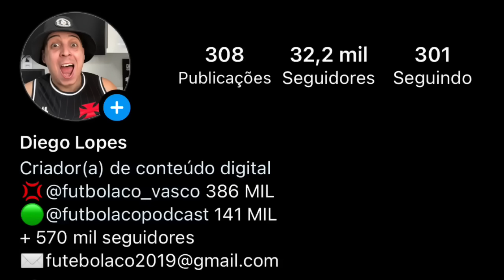EMOCIONANTE: TALLES SE DECLARA AO VASCO E QUER VOLTAR | SECADOR LIGADO EM FORTALEZA x CRUZEIRO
MEDEL VAI JOGAR CONTRA O CRUZEIRO | ROSSI | ABEL BRAGA | VERSTAPPEN | CAETANO MARCELINO DEMITIDO |E+